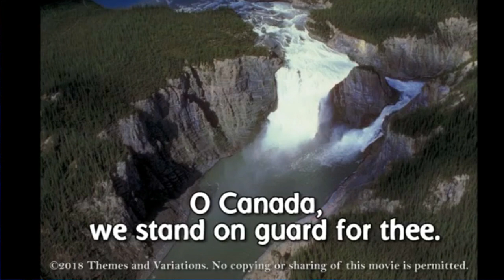Leo Nickerson News for Thursday, September 5, 2024